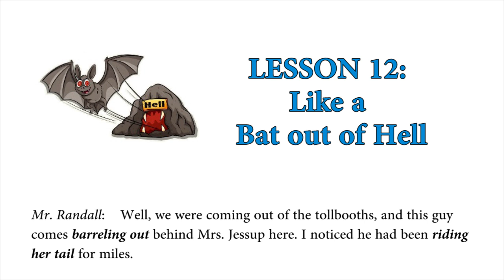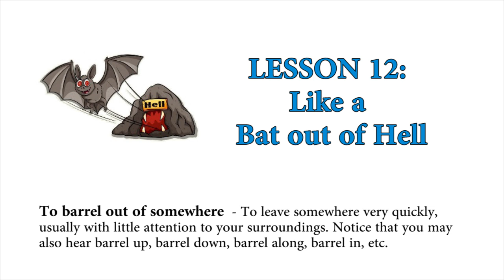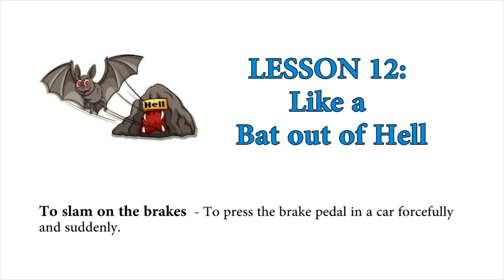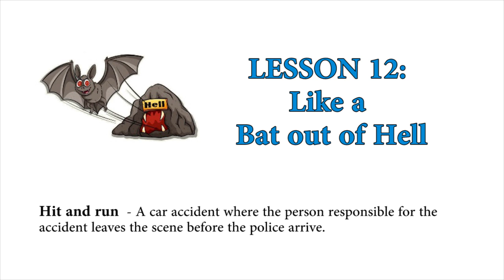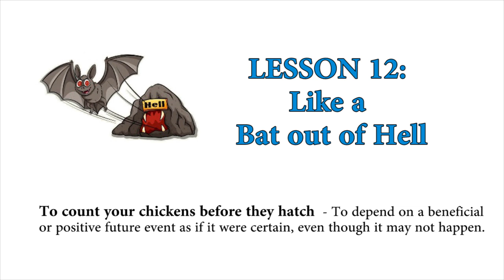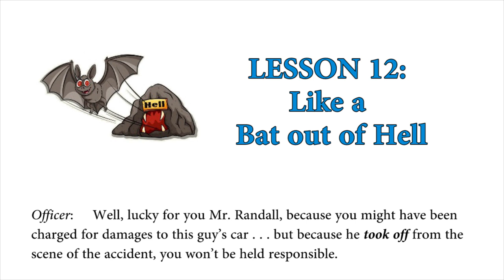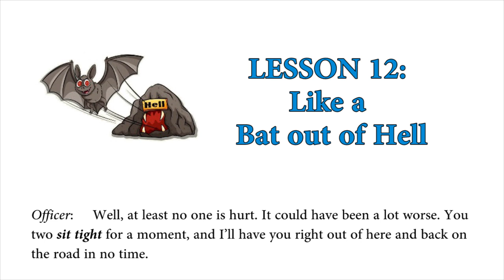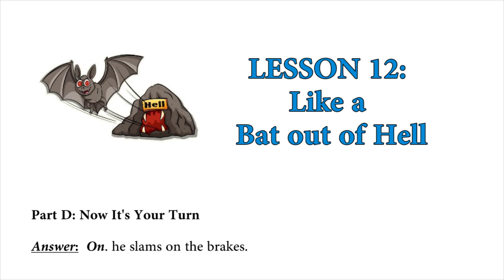EASY AMERICAN IDIOMS: Lesson 12 - Like a Bat out of Hell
Idioms Target:
1. Fender bender. A car accident that causes minimal damage, usually only to the front or back bumpers.
2. To barrel out of somewhere. To leave somewhere very quickly, usually with little attention to your surroundings. Notice that you may also hear barrel up, barrel down, barrel along, barrel in, etc.
3. To ride someone’s tail. To follow someone at an uncomfortably close or dangerous distance. Notice that this expression doesn’t necessarily have to be used for driving only.
4. To rubberneck. To drive slowly past the scene of an accident while turning your neck to see what happened.
5. To speed up. To accelerate.
6. To cut someone off. To pass in front of someone very closely and prevent them from moving ahead.
7. To sideswipe someone. To hit someone with the side edge of something.
8. To come up from behind. To approach someone from behind. Notice that you can also say come up from the side, come up from below, etc.
9. Blind spot. A part of someone’s field of vision that is obstructed, so that things in this area cannot be seen.
10. To slam on the brakes. To press the brake pedal in a car forcefully and suddenly.
11. To nail someone. To hit or do damage to someone.
12. To pull over. To drive one’s car to the side of the road in order to stop.
13. To swap information. To exchange names, phone numbers, license plate numbers, and insurance company information, especially after a car accident.
14. Like a bat out of hell. Moving in a fast and almost crazy manner.
15. Hit and run. A car accident where the person responsible for the accident leaves the scene before the police arrive.
16. To take off. To leave quickly.
17. To be looking at. To be in a position to expect something.
18. To track someone down. To find someone by following clues.
19. To give someone a piece of your mind. To give someone your opinion about him or her or something he or she has done. Usually it is a negative and harshly critical opinion.
20. To lose sleep over something. To worry about something. To feel upset or guilty about something.
21. To take someone to the cleaners. To fight for economic compensation until the other person has no more money left.
22. To count your chickens before they hatch. To depend on a beneficial or positive future event as if it were certain, even though it may not happen.
23. To bark up the wrong tree. To be seeking something from the wrong source. To be asking for something from a source that cannot or will not provide it.
24. To be caught up in something. To be involved in something wrong, illegal, or unethical.
25. To total a car. To inflict damages that, if repaired, would cost more than the value of the car.
26. To sit tight. To wait, to be patient.